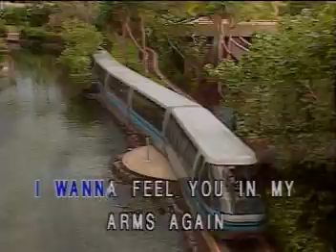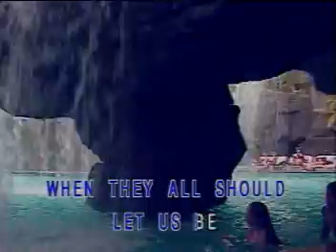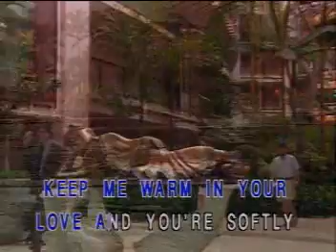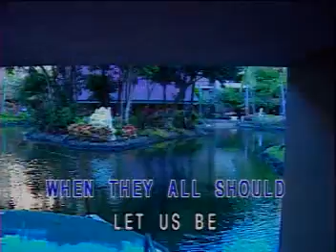How deep is your love （原唱 bee gees 合唱團）西方金曲 1977 年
"How Deep Is Your Love" is a pop ballad written and recorded by the Bee Gees in 1977 and released as a single in September. It was ultimately used as part of the soundtrack to the film Saturday Night Fever. It was a number three hit in the United Kingdom and Australia. In the United States, it topped the Billboard Hot 100 on 24 December 1977 (becoming the first of six consecutive US number-one hits), ended the 10-week reign of Debby Boone's "You Light Up My Life" and stayed in the Top 10 for a then-record 17 weeks. The single spent six weeks atop the US adult contemporary chart. It is listed at number 22 on the 55th anniversary edition of Billboard's All Time Top 100.Alongside "Stayin' Alive" and "Night Fever", it is one of the group's three tracks on the list. The song was covered by Take That for their 1996 Greatest Hits album, reaching number-one on the UK Singles Chart for three weeks。